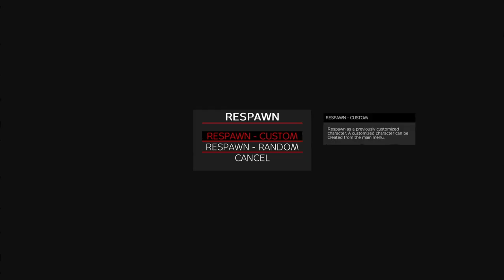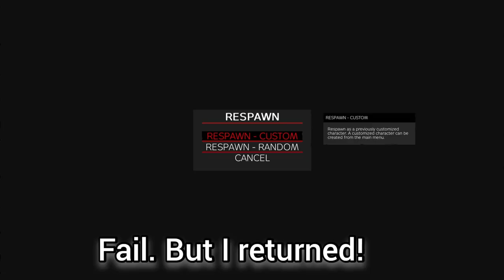Stealing From Skalisty! (Fighting red/black armbands at their base!)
Yo guys, in todays one it's going to be two big base raids one vs red armbands from the previous videos, and the other is from 94x server which is the black armbands.

If you guys are interested in donations my link will be below (all donations go towards better equipment for my videos and is greatly appreciated Thank you!)